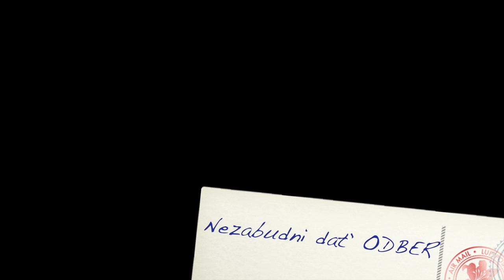12K VLOG 8